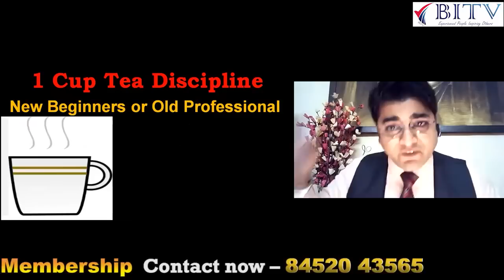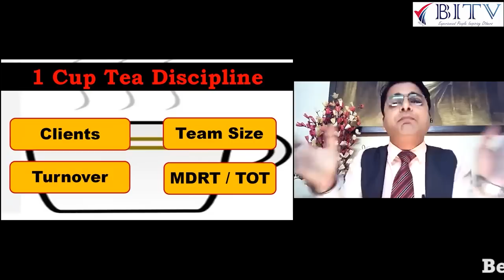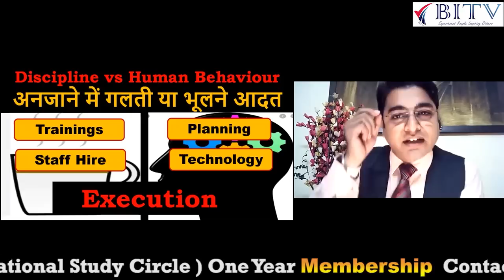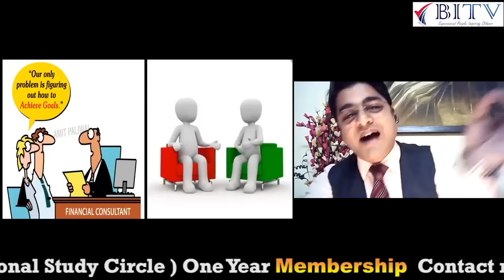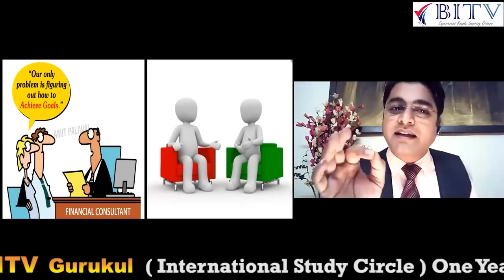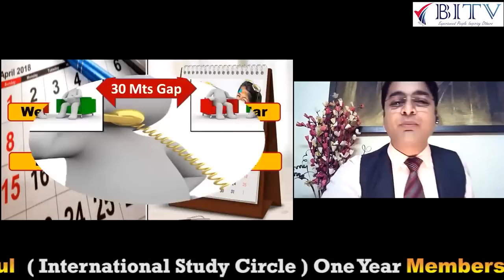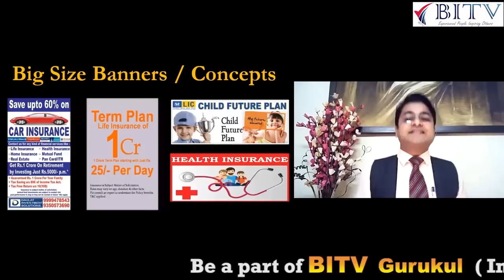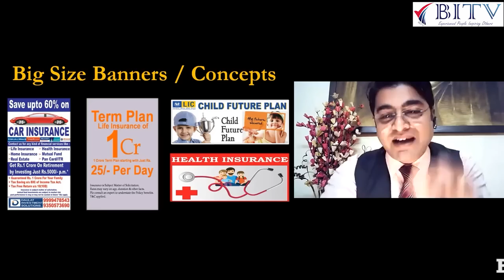Actual Basics of business growth in Financial Advisory Business | Amit Paliwal | HINDI | BITV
What are the basics of doing insurance / financial Advisory
What are the precise strategy to grow Financial Advisory Business.

Do you Like BITV Channel

Why do insurance agents struggle?